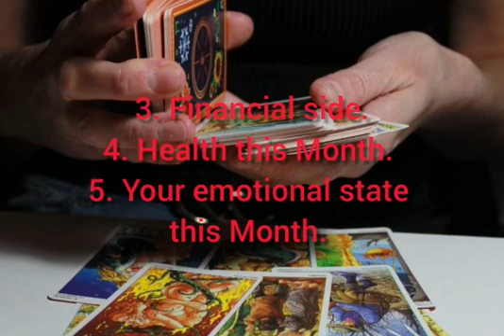Book your Personal Tarot Spread "My June" 🥰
Hello everybody 🤗